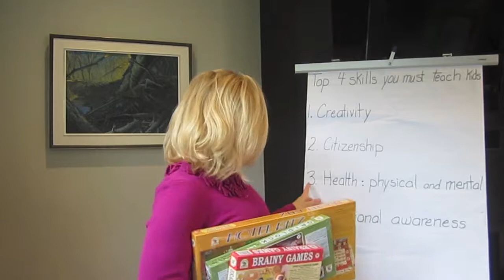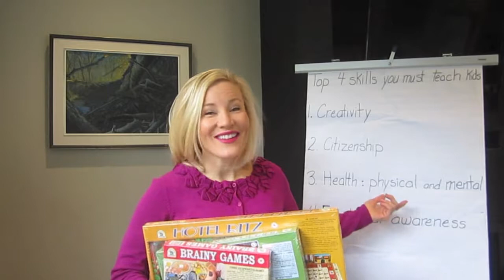How Do I End Sibling Rivalry?/Getting Kids To Get Along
Here is the best idea yet in order to end sibling rivalry and foster cooperation in the home!  Le't have fun and put these kids back on the same team! Fun and easy!!!

Transcript:
Hi, I’m Chantale Lachance, founder of Willow
tree parenting and I'm here to help you
create a strong and connected family in
the world of distractions and so if you
remember the one of the last videos we
talked about the top employable skills
skills that employers are looking for
when your kids are ready for the job
market and we talked about the fact that
these four skills are teachable and I
also encouraged you to be your child's
first teacher so I gave you some
strategies in that last video but what's
really exciting today when we talk about
these four skills is that I have found
an activity through my search for my own
kids on how to develop these four skills
I found an easy and fun strategy that
you can start implementing right after
Christmas if you decide that you want to
purchase these things for as Christmas
presents so what they're called are
cooperative games all right so these
cooperative games are unlike the
traditional games where there's a winner
and a loser these are games where the
family works together or the siblings
work together towards a common goal
and so in these games you're actually
developing creativity because the
children have to work together to
problem-solve and come up with solutions
together as a team you're developing
citizenship because the games will
foster cooperation and they have to work
together you're fostering mental
well-being because the these games are
emotionally safe in the sense that
they're not feeling like one person is
pinning them against the other or one
person is trying to beat them so
everyone is a team and they're working
together so mentally that creates a
a sense of safety okay
there's it doesn't create an kind of
physical health because they're not
running there is that enjoy when they're
playing but let's move on to the next
one is the emotional awareness so
through the through playing these games
are having a lot of fun and they are
learning what it feels like to cooperate
and work together okay and win together
so I'm really excited because I bought
three for my own kids and if you go to
the website it's called family pastimes
calm you will see that they have games
for all age groups and um and their
theme based so for example this one is
called Hotel Ritz okay it's about a
situation at a hotel this one is called
gridlock and this one is called brainy
games so this is actually three games in
one with this one so I highly encourage
that you add these to the Christmas your
children's Christmas Christmas list and
that you engage in the play with them
and what's nice is that when you're not
playing with them you they won't need a
referee because they're going to be
playing together and I promise you this
will really help decrease any kind of
sibling rivalry and that it'll bring
them closer it'll bring everyone closer
together so I hope that you enjoy this
video I know that I'm really excited to
keep these to my kids this Christmas and
to start playing with them
alright so until the next video my
willow tree parents remember my mission
to is to help you create a strong and
connected family.